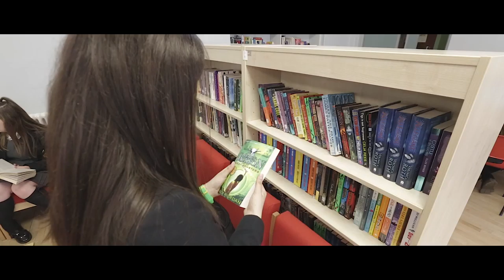FHS SCHOOL DEVELOPMENT FUND VIDEO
Please spend time watching our new School Development Fund video and find out about our exciting fundraising plans.